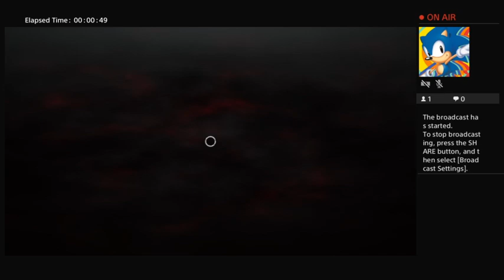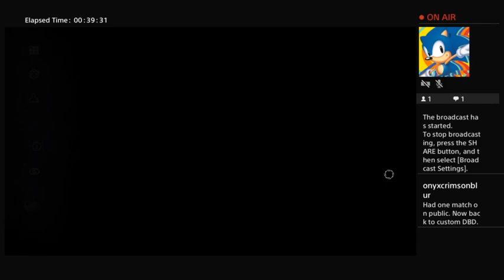DBD public and custom - 9/11/2022